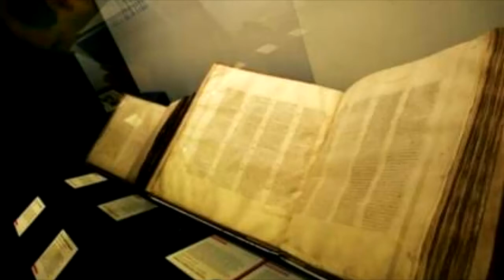Libro de Enoc - Capitulo 101 (semanas)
RG Recordx, San José, Costa Rica.